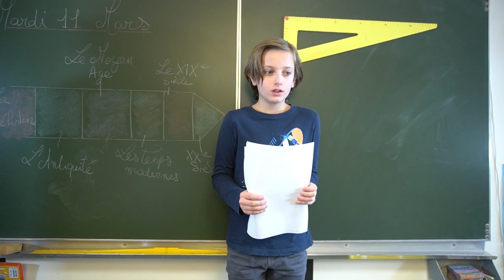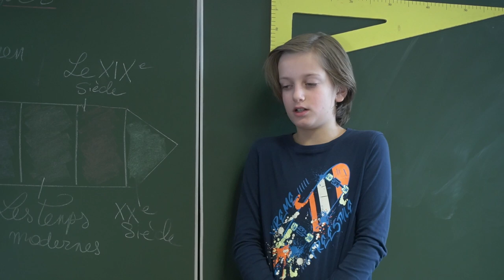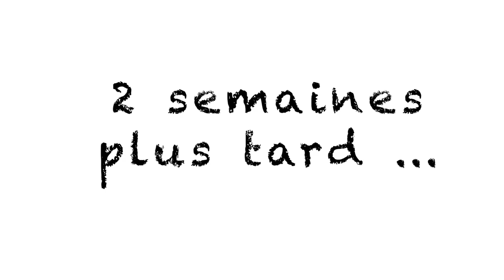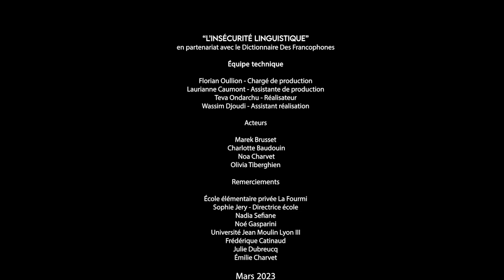L’insécurité linguistique, se comprendre au-delà des communautés sociales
Timothée, un jeune garçon un peu timide, a du mal à d'avoir les bons mots.Il connait la langue, mais n’arrive pas à communiquer pour autant.

L‘insécurité linguistique par Florian Oullion, Laurianne Caumont, Teva Ondarchu et Wassim Djoudi

Distribution
Timothée - Marek Brusset
L'institutrice - Charlotte Baudouin
Camarade de classe 1 - Noa Charvet
Camarade de classe 2 - Olivia Tiberghien

Florian Oullion - chargé de production
Laurianne Caumont - assistante de production
Teva Ondarchu - réalisateur
Wassim Djoudi - assistant réalisation

Remerciements
École élémentaire privée La Fourmi
Sophie Jery directrice école
Nadia Sefiane
Noé Gasparini
Université Jean Moulin Lyon 3
Frédérique Catinaud
Julie Dubreucq
Émilie Charvet

Mars 2023

Depuis 2019, l’Institut international pour la Francophonie passe commande auprès des étudiants en licence 3 Information-communication spécialité Audiovisuel et Médias Numériques.
Cette année, l’équipe-projet du DDF les a mis au défi de produire des vidéos portant sur différents aspects de la francophonie à destination d’enfants de CM2.

Avez-vous déjà ressenti de l’insécurité linguistique ? Dites-le-nous en commentaire.